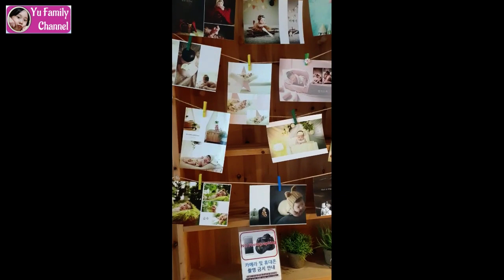Sunho's 50 Days Photoshoot / 선호 50일 아기 사진